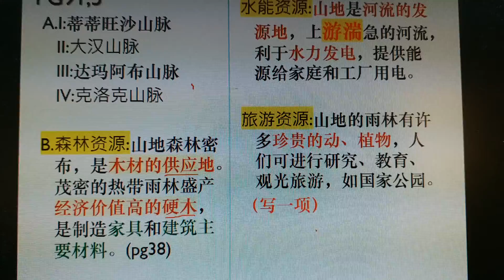地理 - 解答Pg91.5